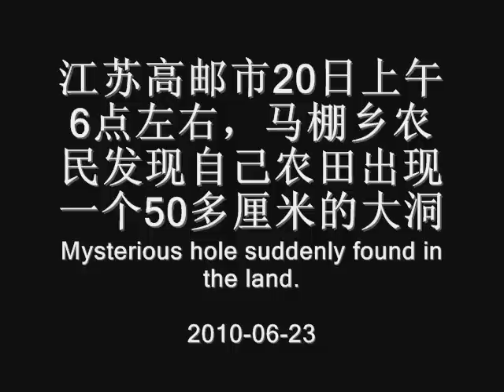江苏高邮市马棚乡农民发现自己农田出现一个50多厘米的大洞-"天坑"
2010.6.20日上午6点左右，位于高邮市马棚乡"老尤"和往常一样去 农田干活，突然发现自己农田出现一个50多厘米的大洞。 这把老尢吓坏了。老尢告诉我：他务农几十年，这是第一次看见这个很深的洞。为了弄清这个洞有多深，我要他回家拿一根有好几米长的竹杆放进去看看，果然出乎我的预料：这洞很深。我也亲自体验了一下，这洞真的没有底（小龙 ）